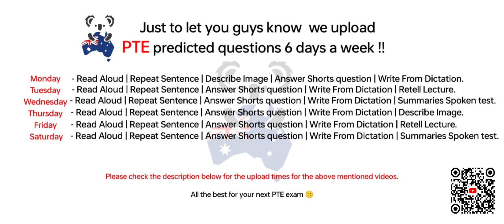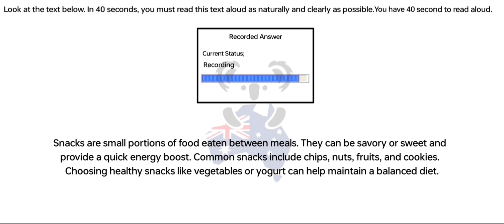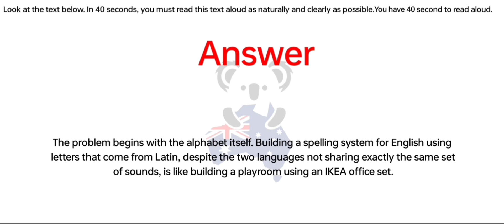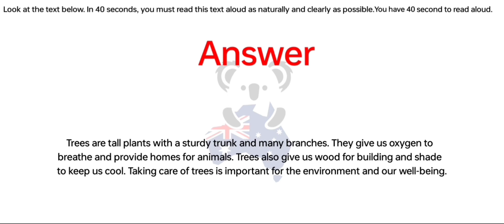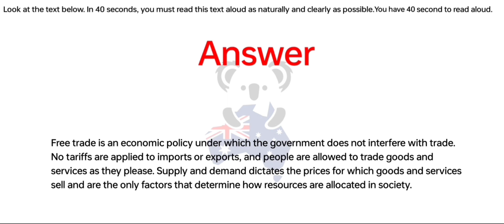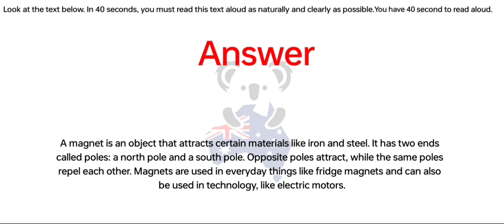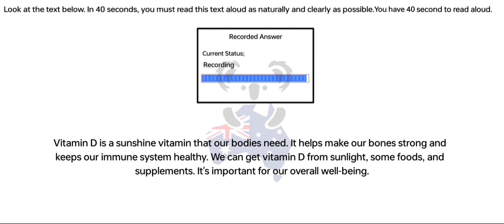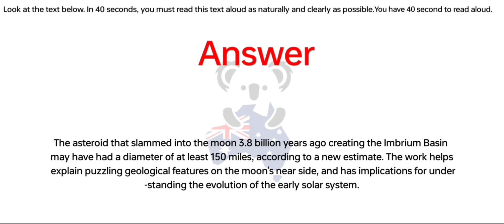PTE Speaking Read Aloud (Part-2) Mar 2024 - Exam Prediction / read aloud pte.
PTE Speaking Read Aloud (Part- 2) Mar 2024 - Exam Prediction / read aloud pte 2024.

Ready to take your Read Aloud performance to the next level?

Instructions:📖

📌 Search led